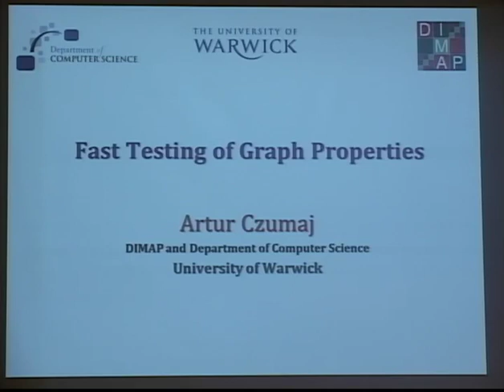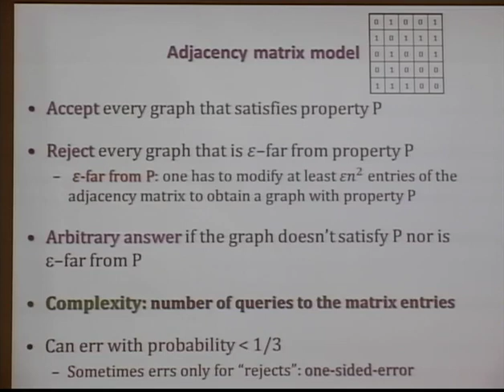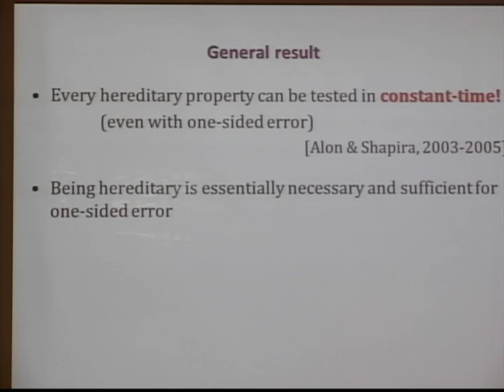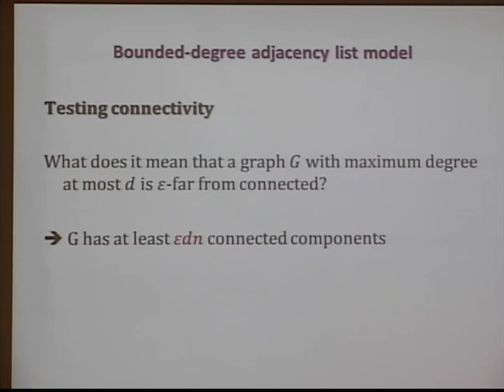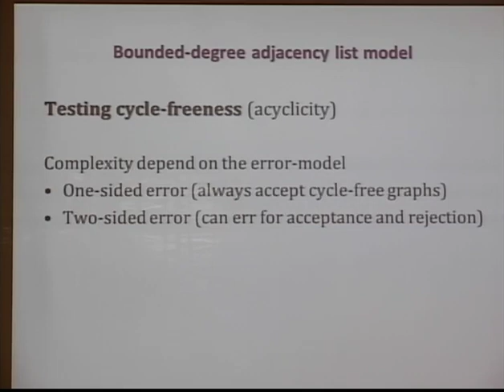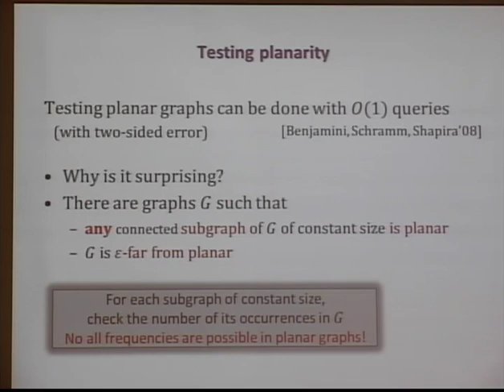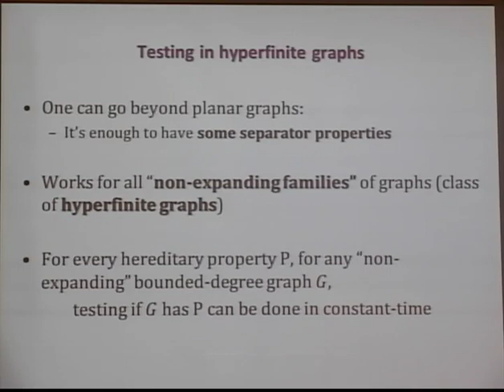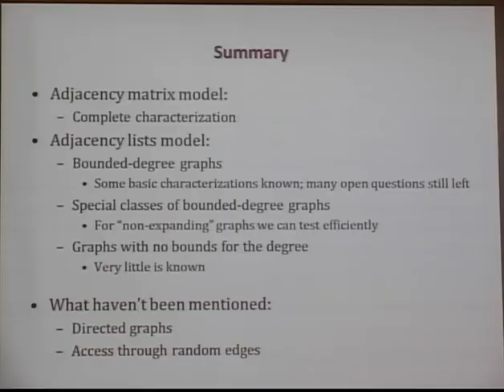Fast Testing of Graph Properties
Artur Czumaj, University of Warwick
Succinct Data Representations and Applications